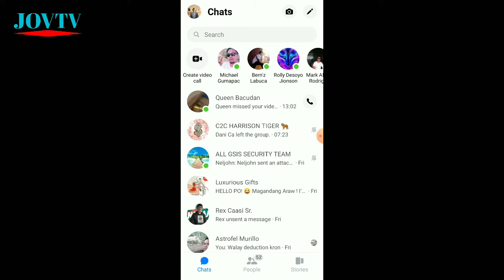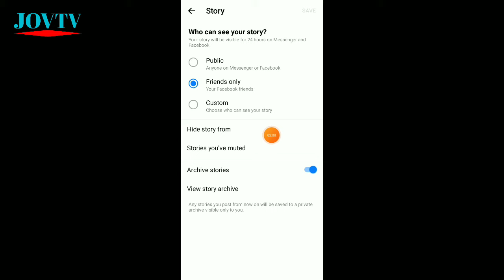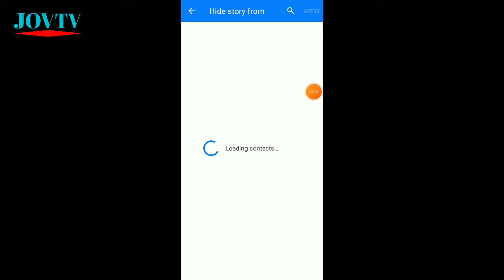PAANO MAG HIDE NG STORY/MYDAY SA MESSENGER SA TAONG AYAW MONG MAKAKITA | JOVTV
Tags/Keywords:
jovtv,
how to hide my story on facebook from friends,
how to hide story highlights on facebook,
what is hide story from on facebook,
hide story on messenger,
how to hide someone's story on messenger,
paano e hide ang story sa messenger,
paano e hide ang myday sa messenger,
paano mag hide ng story/myday sa ibang tao,
paano mag hide ng story sa ibang tao,
paano mag hide ng myday sa ibang tao,
paano mag hide ng story sa ibang tao sa messenger,